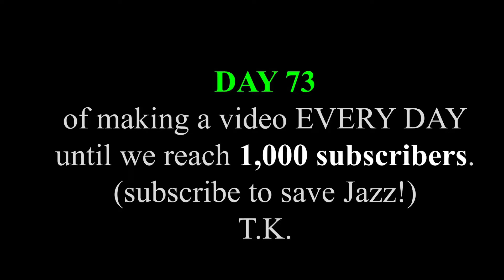[Full Hero Cast] Transformers AGE OF EXTINCTION - Studio Series Size Comparison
[Size Comparison] [Full Autobot Cast] Transformers 4 - Age of Extinction (AOE) Movie (2014) 🍿. The scenes were recreated using Custom Transformers TLK, KO Oversized, and official Studio Series figures!

_Get your Transformers Studio Series 49 Bumblebee

_Get your Transformers Studio Series 74 Bumblebee

_Get your Transformers Studio Series 32 Optimus Prime

_Get your Transformers Studio Series 92 Crosshairs

_Get your Transformers Studio Series 45 Drift

_Get your Transformers Studio Series 11 Lockdown

_Get your Transformers TLK Voyager Hound

_Get your Transformers TLK Voyager Megatron

_Get your Transformers Studio Series 93 Hotrod

_Get your Transformers Studio Series 02 Stinger

_Get your Transformers Studio Series 90 Galvatron

_Get your Transformers Studio Series 43 KSI Boss

_Get your Transformers Studio Series Core Class Mohawk

_Get your FolkArt Metallic Acrylic Paint

_Get your Sargent Art Acrylic Paint (Black)

_Get your Sargent Art Acrylic Paint (Metallic Silver, Gold, Bronze,…)

_Get your LUMIERE Acrylic Paint (Super Copper, Metallic Bronze, Metallic Gold, Metallic Silver, Metallic Olive Green…)

_Get your Sharpie Permanent Markers (Metallic Silver, Metallic Gold, Metallic Bronze, Metallic Ruby,…)

I create the video to share my Transformers love with you, my community! I hope you enjoy admiring the beauty of Transformers figures as I do! :)